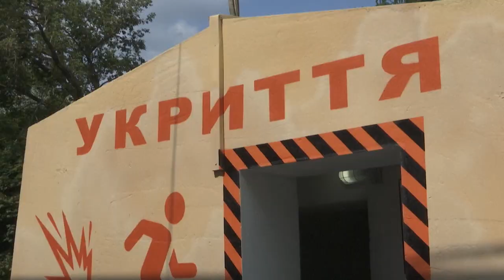Zelenski advierte del riesgo de acciones "crueles" de Rusia esta semana | AFP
A pocos días de que Ucrania celebre el aniversario de su independencia, coincidiendo con los seis meses de la invasión rusa, el presidente ucraniano Volodimir Zelenski advirtió que Moscú podría hacer algo particularmente "cruel" esta semana.